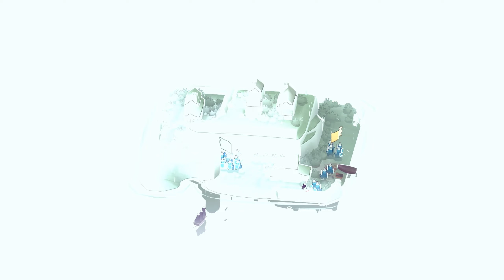Bad North | 06 | Unser erster Elite Trupp! [Let's Play / 1440p]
▶ Unsere Flucht macht uns stark! Es wird Zeit die ersten Elitetruppen in den Kampf um das Überleben unseres Volkes zu werfen! Lang mögen sie stand halten!

🟪 𝕃𝕠𝕣𝕕 ℙ𝕖𝕥𝕖𝕣 𝕒𝕦𝕗 𝕋𝕨𝕚𝕥𝕔𝕙!
Ab und an gibt es auf meinem Kanal Livestreams, manche davon eskalieren
zu Best Of's voller Unfug und Blödsinn! Genaue Streamtermine gibt es nicht,

🟩 𝔽𝕒𝕟𝕤𝕙𝕠𝕡
In meinem Fanshop findest du tolle Produkte mit den Logos des Kanals darauf:
Tassen, Kleidung etc.